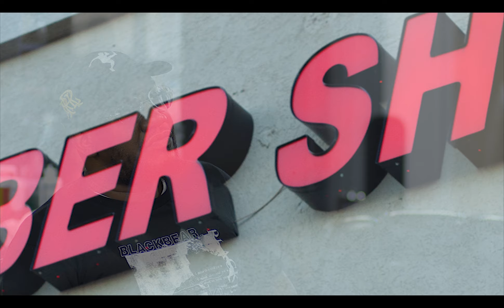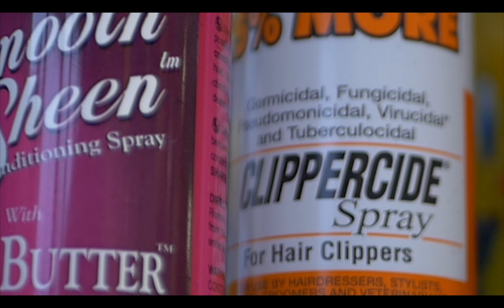Life in the Barbershop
Is a business profile of Master Barber and owner of 100 Degrees Barbershop in Stonecrest Georgia. It tells the story of Panamanian born Raul Philips journey to the United States to become a Master Barber and successful entrepreneur.